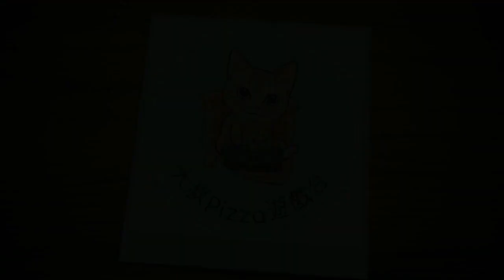(全光輝+不死成就) 創意工坊 聖域戰爭LV70 封印戰域 夢幻模擬戰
艾爾文 - 超絕 劍魂 迎頭
莉亞娜 - 單補 聖療 再行動
雪莉 - 整軍 3C 雷光
尤莉婭 - 懲戒 神威 信仰
克麗絲 - 懲戒 3C 信仰